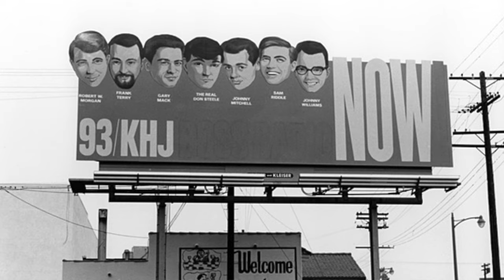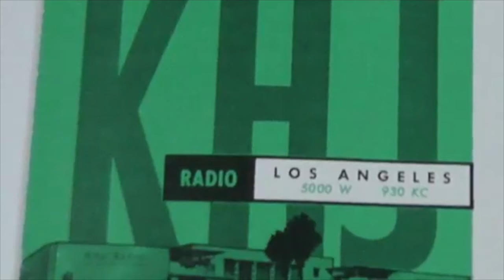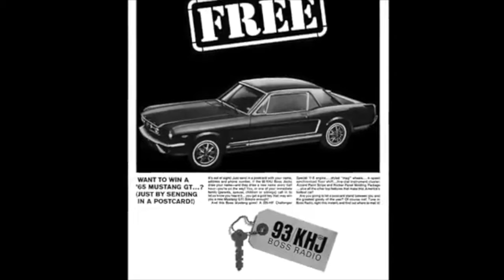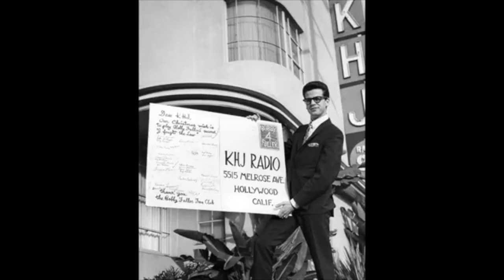KHJ 93 Los Angeles - Begining of Boss Radio - 1965 - Radio Aircheck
KHJ 93 Los Angeles - Robert W Morgan FINAL SHOW- October 22 1970 - Radio Aircheck

Back in the late 1960s & early 1970s, 93 KHJ was a Top 40 powerhouse in SoCal. It was so popular, “Boss Radio“ was practically the soundtrack of Los Angeles.

For many years, “personality”Top40 radio—dominated by lots of deejay chatter and & long jingles. In 1965 legendary radio programmer Bill Drake, along with program director Ron Jacobs, changed that when they brought the streamlined ”Drake Format“ to KHJ, &  transformed it into Southern California’s must listen to radio station.

The station cranked out the biggest hits of the day, larger than life promotions & contests, and some of the greatest jocks in the country!

KHJ’s DJ roster read almost like an all-star list, with such talent as Johnny Williams, Machine Gun Kelly, Charlie Tuna, Billy Pearl, Bobby Tripp, Mark Elliott, Bill Wade, Robert W. Morgan, Bobby Ocean, Humble Harve, Jerry Butler, Charlie Van Dyke, Gary Mack, and the voice heard on this air check, Robert W Morgan.

Robert W Morgan was the morning voice of KHJ for several years in the late 60s & early 70s.  He was also the voice of the TV show Solid Gold. He later was the morning host at 710 KMPC, Magic106 KMGG, & KRTH K-Earth 101.

This aircheck features KHJ's debut with a sneak preview in 1965.